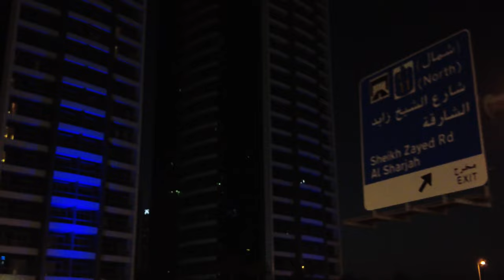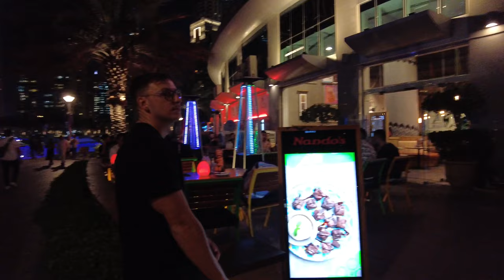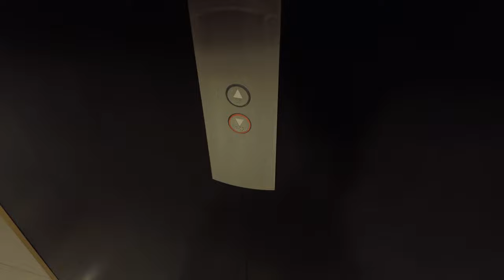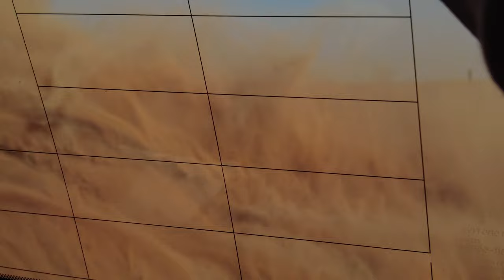Full Time Funded Forex Trader - Dubai Lifestyle (Pt.1)